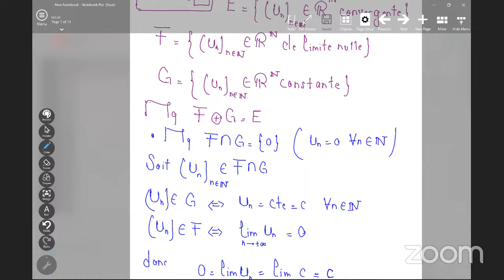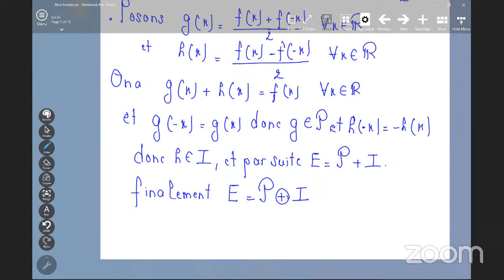Espaces vectoriels exercices corrigés CPGE PSI TSI